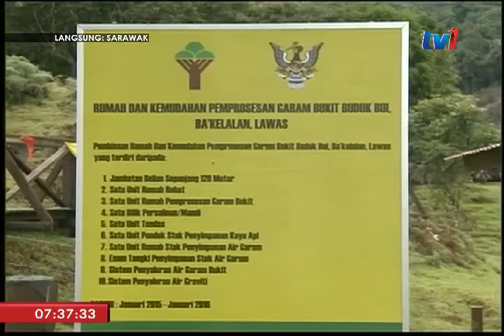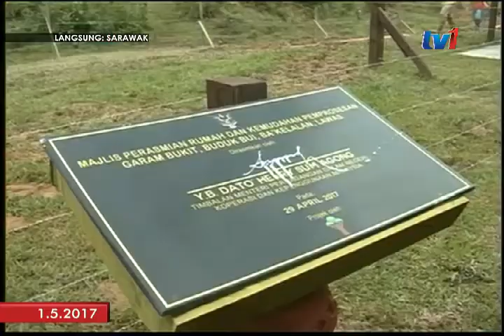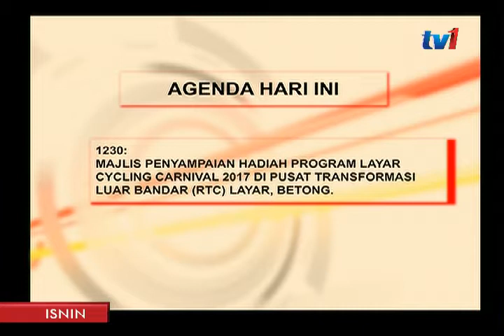LANGSUNG DARI SARAWAK 7AM [1 MEI 2017 ]